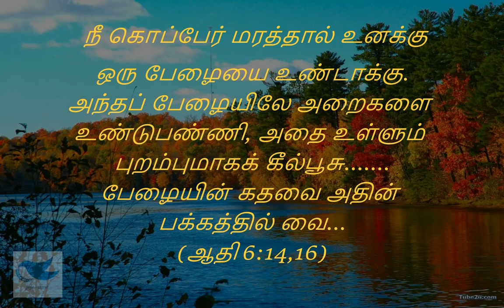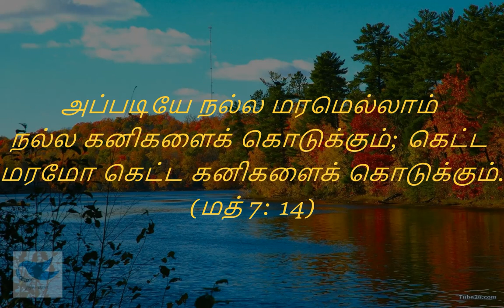TPM | காலை மன்னா | ஜனவரி 22| கிறிஸ்துவண்டை வாருங்கள்